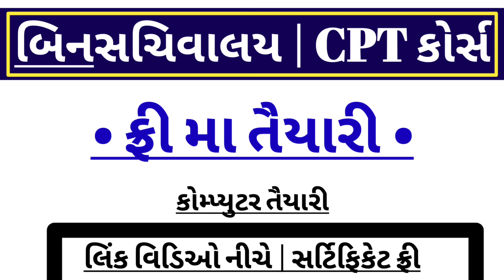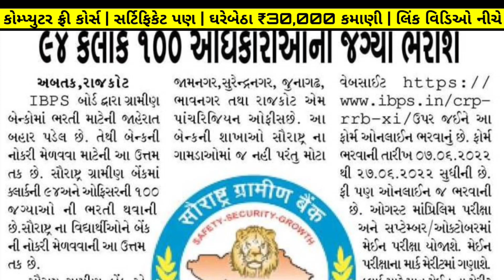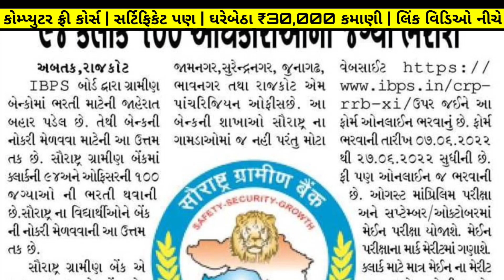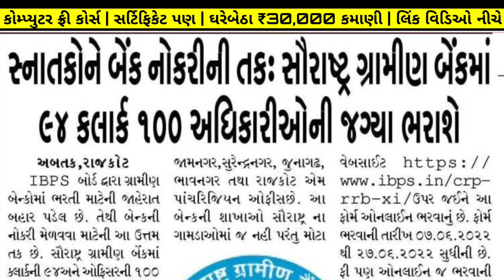Junior clerk exam date 2022 - New Junior clerk bharti (gujarat) | Upcoming Government Jobs Gujarat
junior clerk bharti 2022 exam date 2022
junior clerk 2022 new bharti
new junior clerk bharti 2022
new bharti gujarat

01:33 junior clerk exam date 2022 in gujarat
02:22 junior clerk bharti gujarat in 2022

Related Searches -